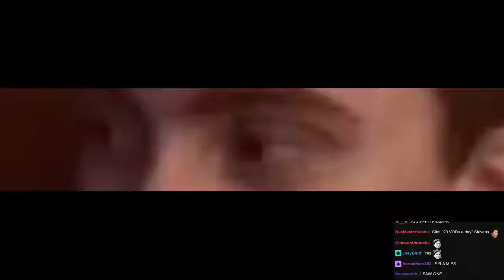Clint's Tinder Strats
I know this vid is dumb but hope you enjoy anyways, i had way too much time on my hands. also props to this .

I'm gonna upload the first run in a bit, it's not the prettiest run ever. -- Watch live at